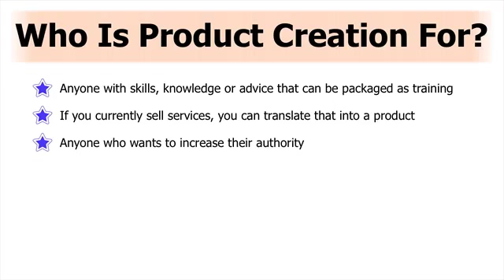Who Is Product Creation For?